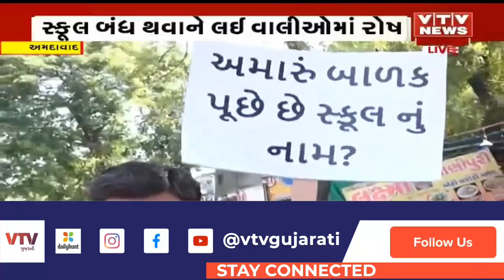Ahmedabad News: સ્વામીનારાયણ સ્કૂલના વાલીઓની રેલી | VTV Gujarati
Breaking: નિર્ણયનગરથી લઇને ડીઇઓ કચેરી સુધી રેલી | VTV Gujarati